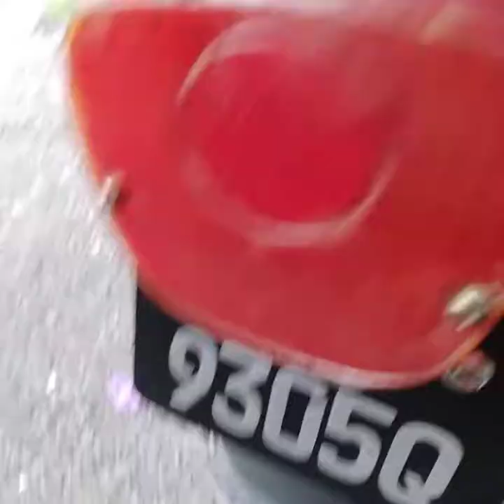My long park Suzuki FR80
After replacing the curve front mudguard, just park